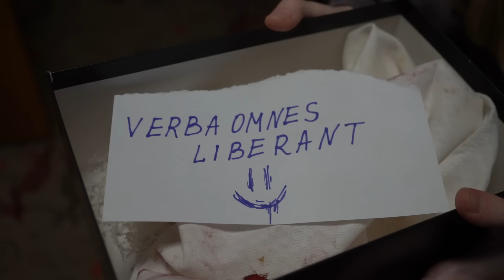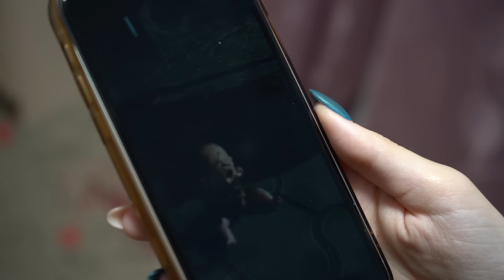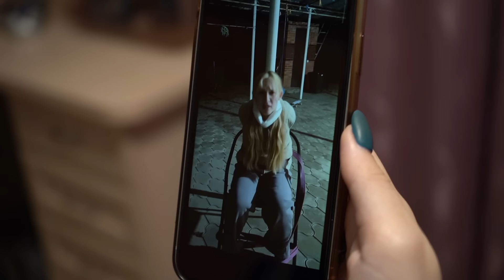СЕМЕЙКА СМАЙЛИ ПРОТИВ БАКУ! ЗВОНКИ СТАНОВЯТСЯ ВСЕ СТРАШНЕЕ!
ТГ-канал один, остерегайтесь фейков!
Соня, Алена и родители прочли заклинание, зашифрованное в подсказке и поняли, что надо что-то делать. Исправить ситуацию могут только артефакты. Одним из них они решили воспользоваться.